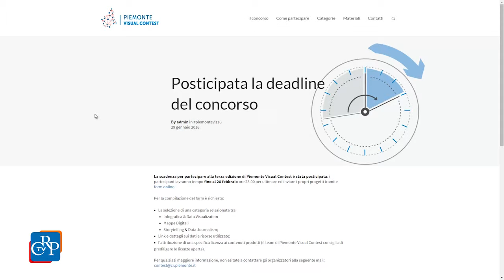Piemonte Viz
C’è tempo fino al 28 febbraio per partecipare al terzo Piemonte Visual Contest, concorso su digitale, dati, mappe e creatività organizzato da Consiglio regionale, Top-Ix e Csi Piemonte. Dopo i dati aperti e le mappe partecipate, questo piemonteviz si propone di “raccontare il territorio piemontese” e le sue trasformazioni.